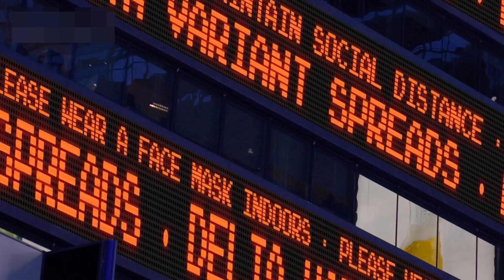6 Most Important News From KSA Today|سعودی کی تازہ خبریں|Saudi Arabia Rank 3rd in G20 Financial MKT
6 Most Important News From KSA Today in Evening|سعودی کی تازہ خبریں|Saudi Arabia Rank 3rd in G20 Financial Market#saudi_news
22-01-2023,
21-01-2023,